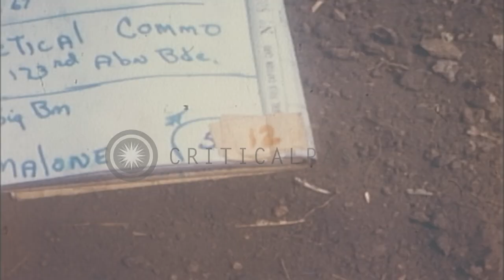US soldiers of 2nd Battalion, 173rd Airborne Brigade in action at War Zone-C in S...HD Stock Footage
US soldiers of 2nd Battalion, 173rd Airborne Brigade in action at War Zone-C in South Vietnam during Operation Junction City.

Tactical Communications, Operation Junction City at War Zone-C in South Vietnam. US soldiers of 2nd Battalion, 173rd Airborne Brigade in action. US Jet planes strafe enemy positions and bomb in jungle. Soldiers crouch in their dun. Smoke rises from jungle due to bombing. Soldier with wounded leg treated by medics on stretcher. Wounded photographer waits in field to be evacuated by helicopter. Wounded commanding officer treated by officers. He uses radio to direct soldiers under attack. Location: Vietnam. Date: April 7, 1967.

57,000+ broadcast-quality historic clips for immediate download.